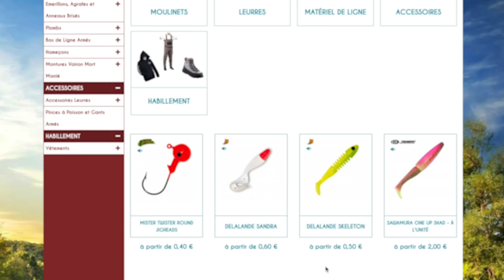REGLER son MOULINET CASTING (Version Débutant)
Des BONS de REDUCTIONS sur PÊCHEUR.COM :
en cliquant sur les générateurs de codes :
Je vous l'avais promis , j'ai essayé de vous montrer comment régler votre moulinet casting afin de pouvoir pêcher convenablement et profiter de son moulinet de façon optimal

🔸Lien des produits :

Liste ensemble canne + moulinet
🔸ABU GARCIA : Rod Rock Sweeper 701+1 ML / REVOMGXTREME2-L REVO MGXT
🔸ABU GARCIA : Rod Rock Sweeper 751+1 H / Revo EXD-SHS-L/AbuGarcia
🔸ABU GARCIA : Rod Rock Sweeper 682 L 2- / Revo3MGX20/L
🔸ABU GARCIA : HORNET STINGER PLUS 601+1 / REVOMGX2-HS-L REVO MGX HS
🔸ABU GARCIA : HORNET STINGER PLUS 691+1 /
🔸ABU GARCIA : Rod Fantasista Beast 8FT / REVO T3 BST61 REVO TORO B
🔸ABU GARCIA : Rod Svartzonker 7ft11 H 3 / REVO2PRM20 REVO PREMIER 2